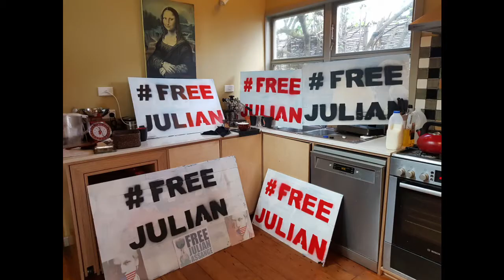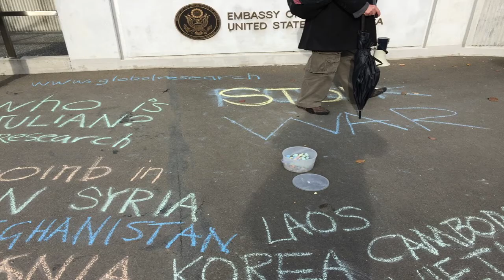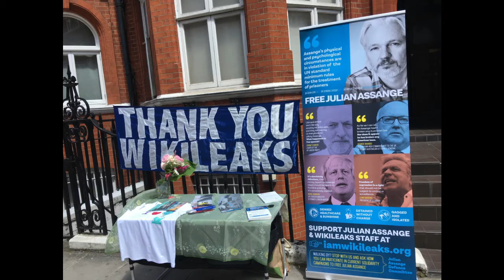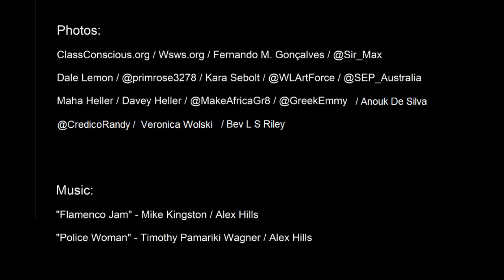FreeAssangeWORLD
Pictures from FREE ASSANGE protests from around the world in chronological order.